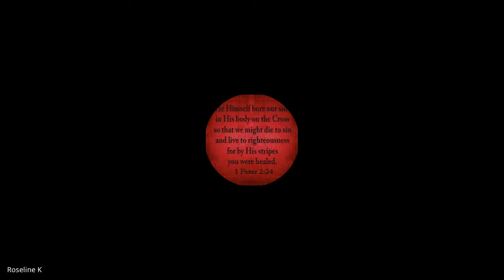The Local Church | Lecture 11 : BC203-TLC-20220916